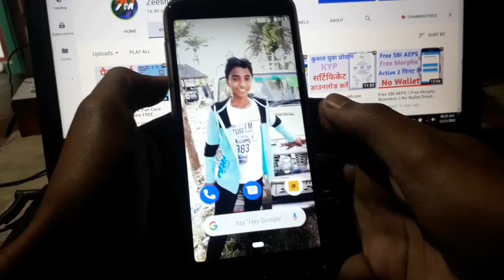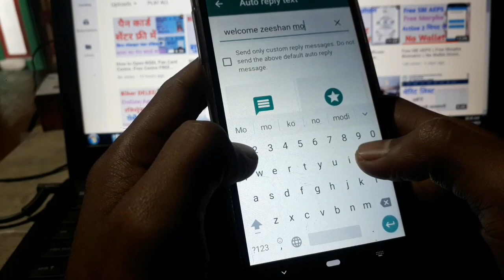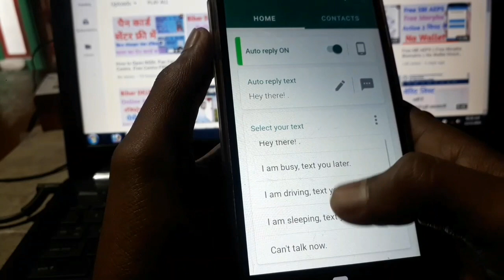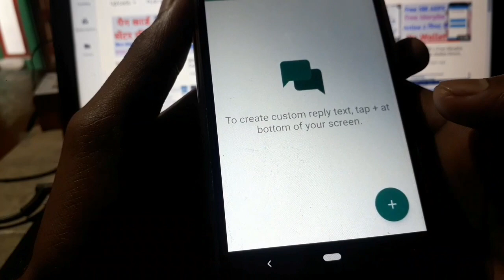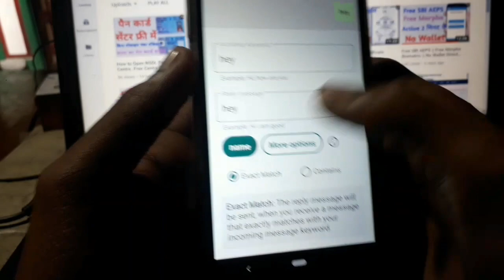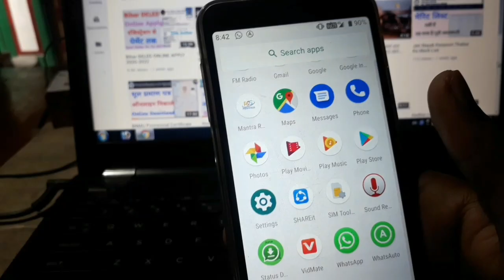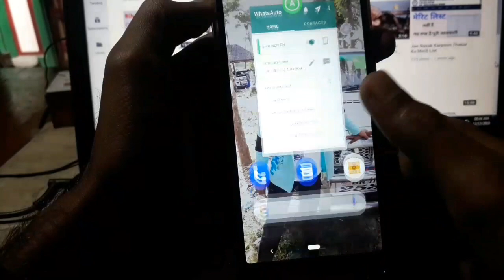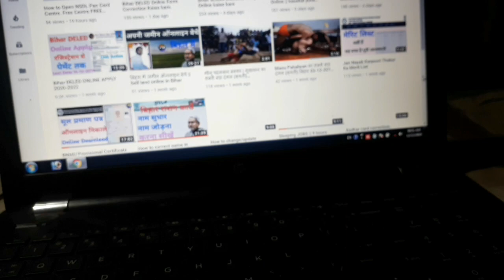Whatsapp per sabhi ko alag alag AUTO Reply Kaise de || WhatsAuto Reply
About Video-   Whatsapp per sabhi ko alag alag AUTO Reply Kaise de || WhatsAuto Reply | Whatsapp Auto Reply

 APP Link-

THANKS FOR WATCHING